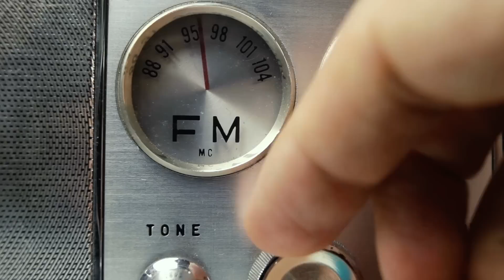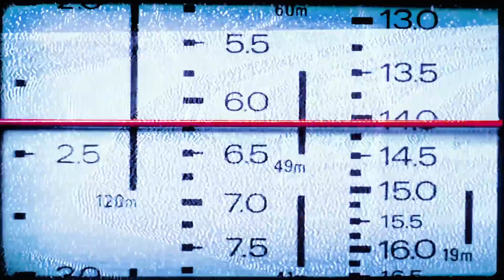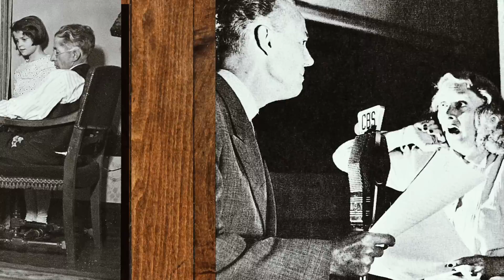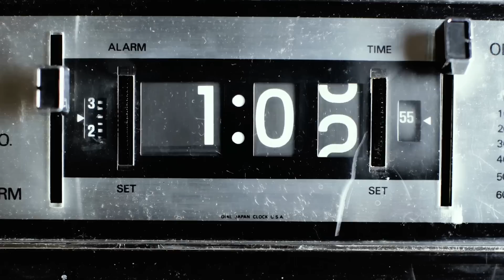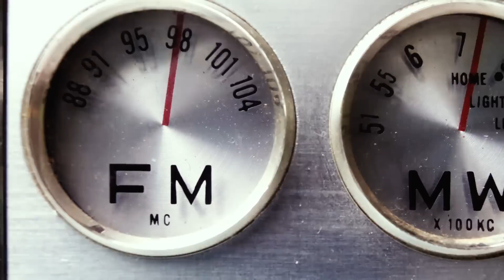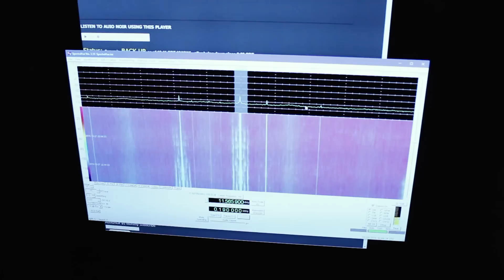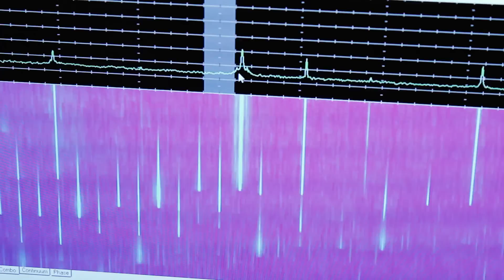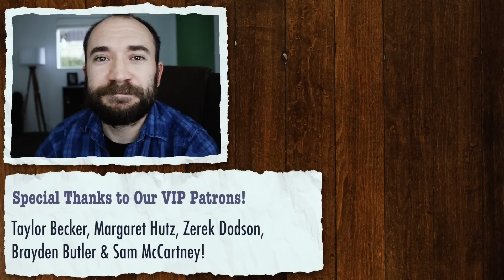What's So Good About Pirate Radio?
Pirate radio is illegal but that doesn't make it bad. We talk to a real radio pirate and learn of all the good things that come from this illegal activity.

Colin Young, Joseph Hegeman, Andrew Arrabaca, Dan Goodes, Jeff Brice, Matt Altieri, Cristina Quiroz, Torstein, Jeremy Nauta, Chris Hicks, Lars Hermann, Owen Bruch